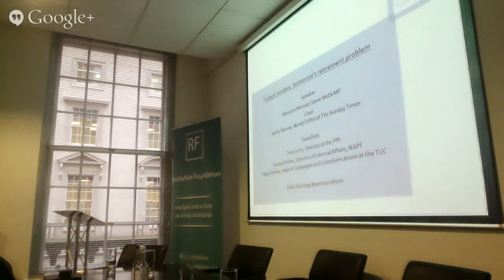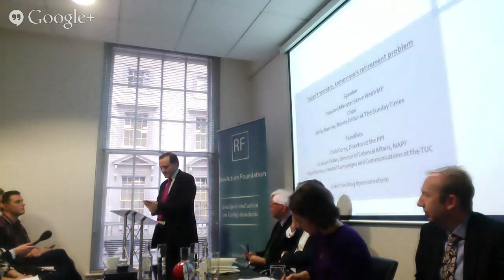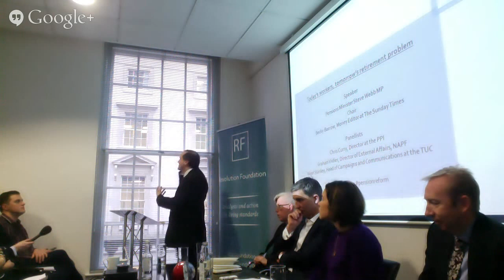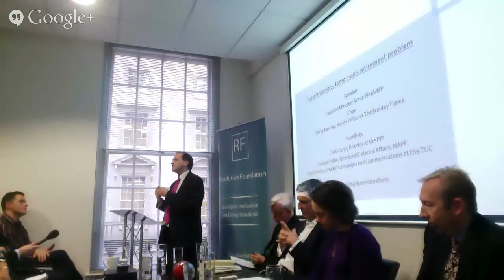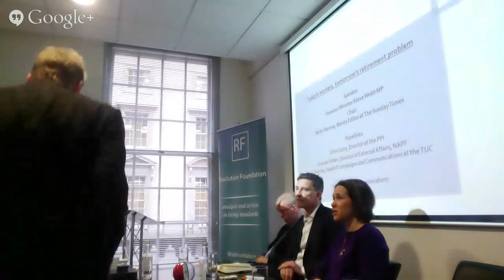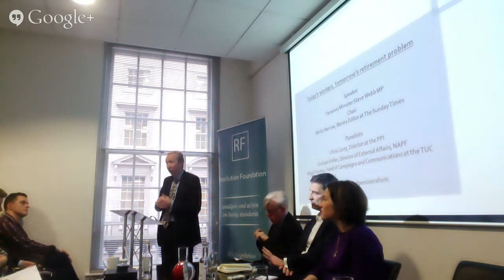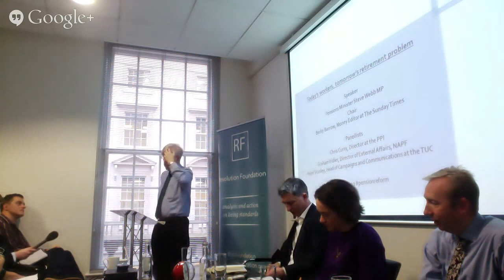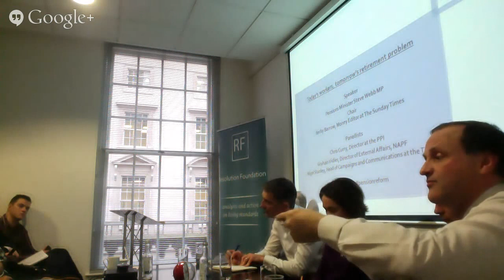Steve Webb MP speech on pensions at the Resolution Foundation